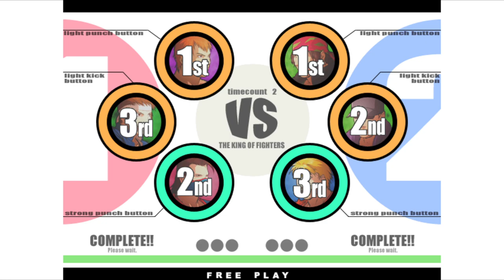KOF XI | D.GUANATOS VS elsuavo | 🇺🇸🇲🇽 Fightcade Flycast